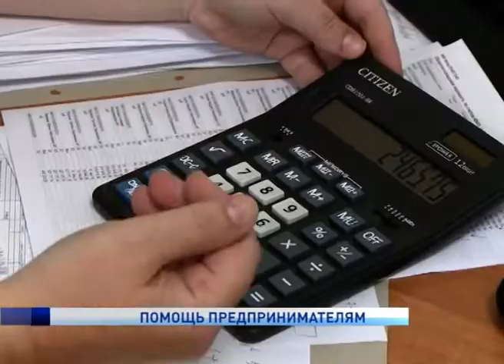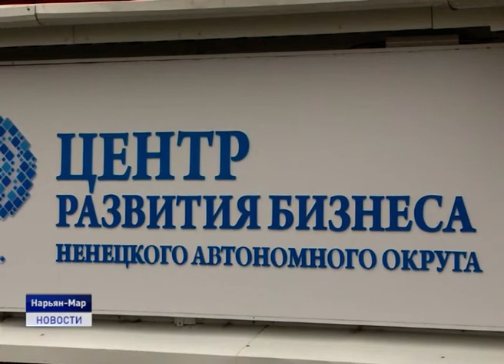ПОМОЩЬ ПРЕДПРИНИМАТЕЛЯМ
В Центре развития бизнеса Ненецкого округа продолжает принимать заявки от предпринимателей на выдачу микрозаймов на продвижение своего дела. В чем польза и выгода таких микрозаймов, кто может рассчитывать на поддержку, узнаете из нашего следующего сюжета.